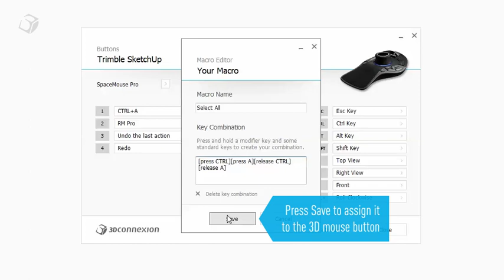Create and Edit Macros Quickly Using the SpaceMouse Macro Editor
Dive into the world of productivity and customization with your 3Dconnexion SpaceMouse!